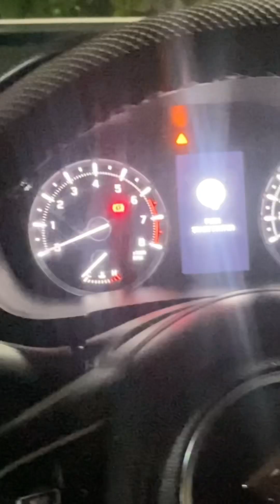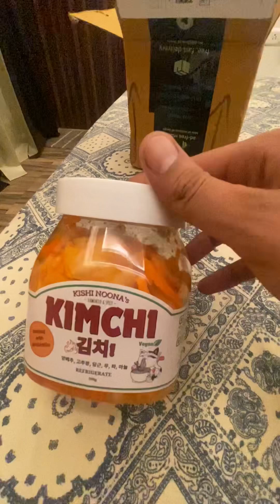My First Unboxing Video